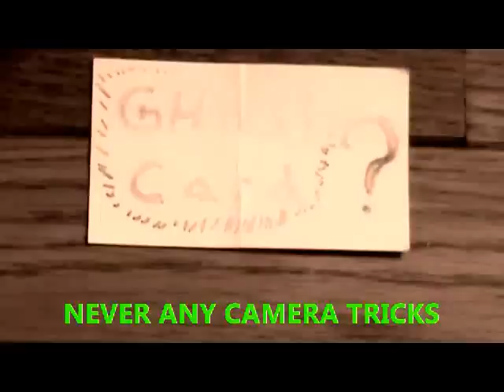GHOST CARD -# 215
PARANORMAL ACTIVITY RIGHT ON THEIR PALM-upclose and personal.